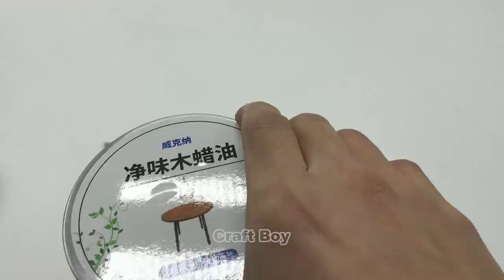Make a Rurouni Kenshin Reverse Blade Katana from Popsicle Stick StayHome and DIY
My first time to make a sword from sticks.